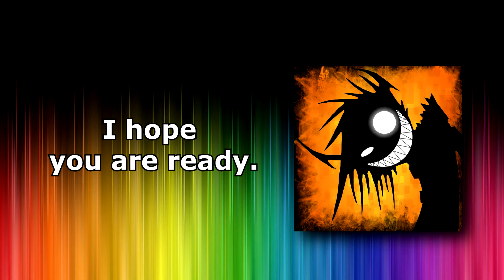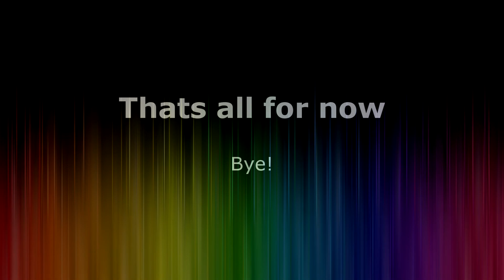DragoNate Mass Effect Compilation by KrokoSVK - Funny Moments Mass Effect live stream highlights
This compilation was created by KrokoSVK!
Welcome to the first DragoNate Mass Effect Compilation! It contains a bunch of my Mass Effect live stream highlights. I love this video and it makes me constantly laugh! This is the best funny moments reel I've seen in a while. So much better when random clips are thrown together like this! While live streaming Mass Effect games, there's a ton of weird and silly things that happen. Most of it is my own ridiculousness. But I love it! Gotta make things funny somehow!
Thank you, Kroko, for making this compilation!